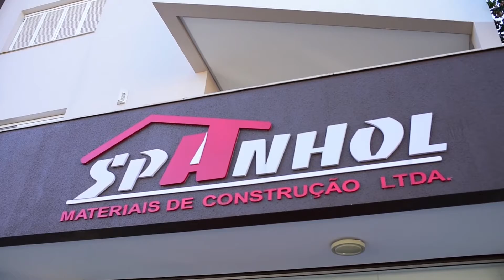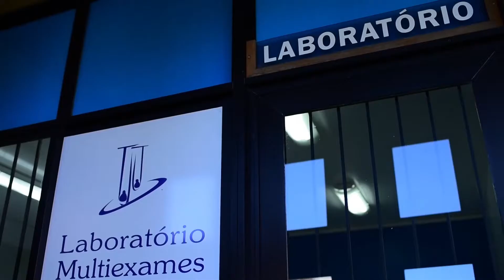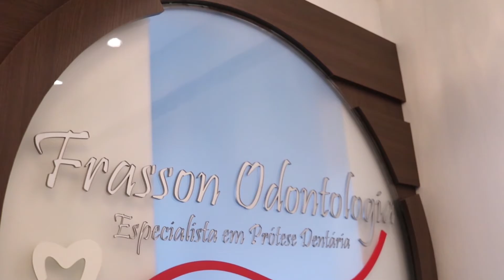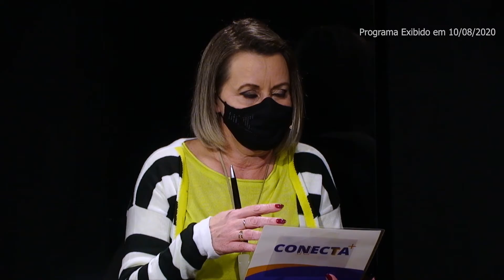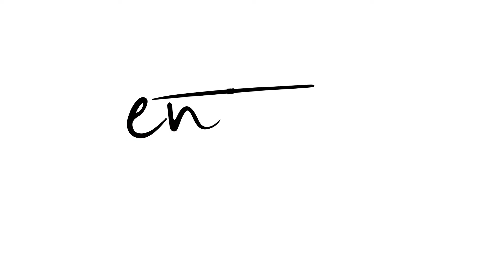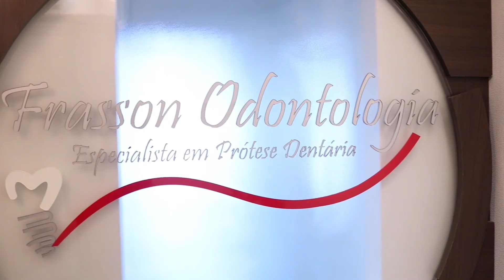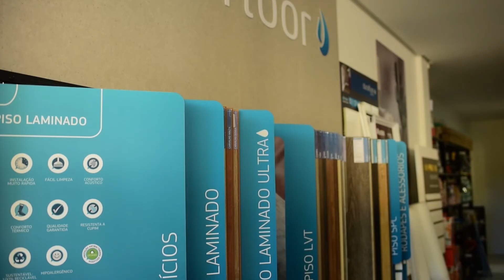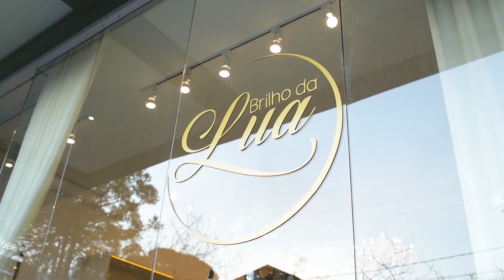ENTRE VISTAS - ESPECIAL DIA DOS PAIS | 10/08/2020